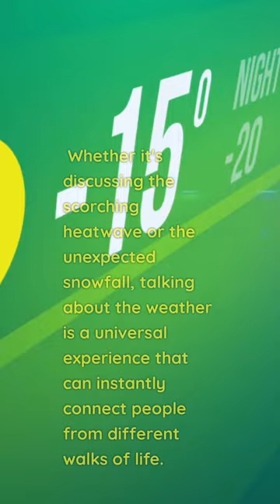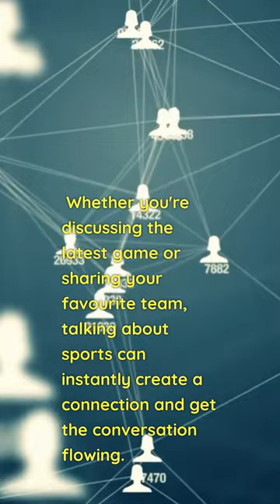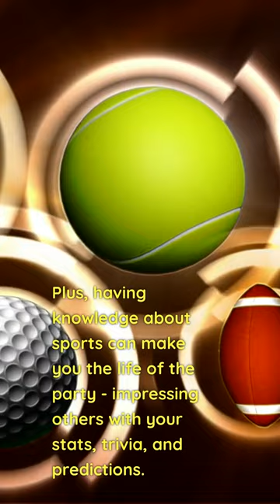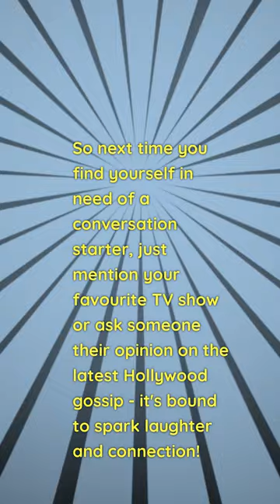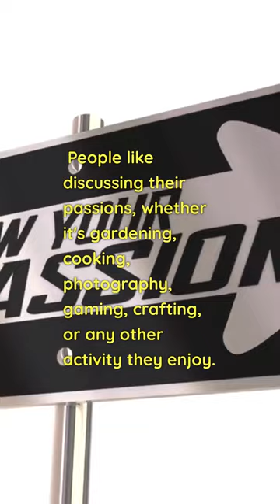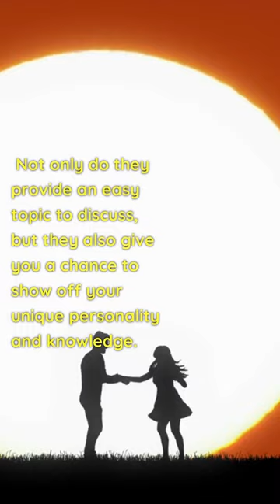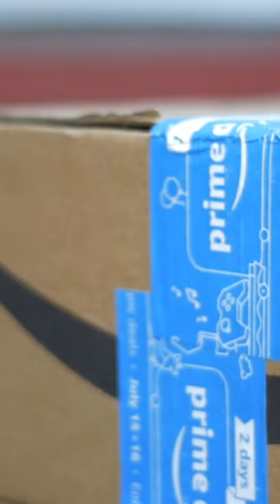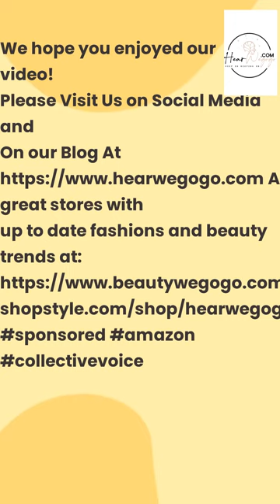great topics of conversation: get the conversation going with these 5 great and most common topics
great topics of conversation: Starting conversations can be difficult sometimes. Research has shown that these five topics have proven to give great success as ice breakers to any conversation.